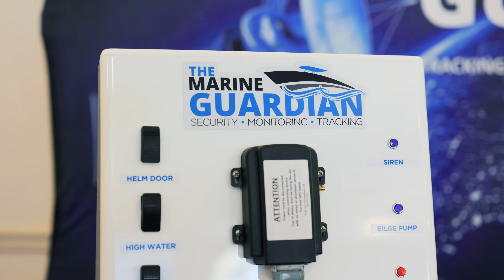2023 Nortech Boats Dealer Meeting Recap